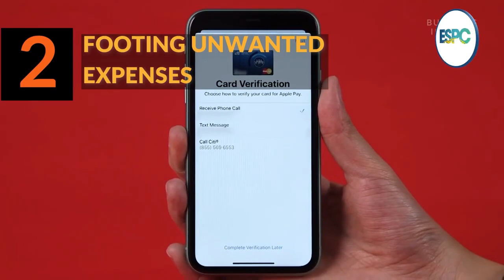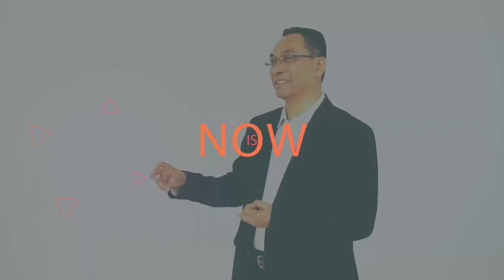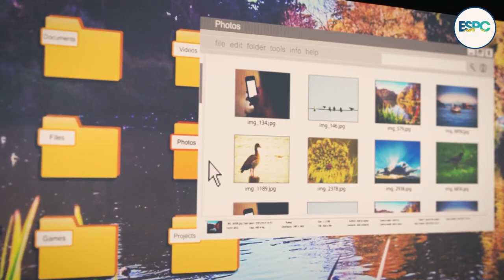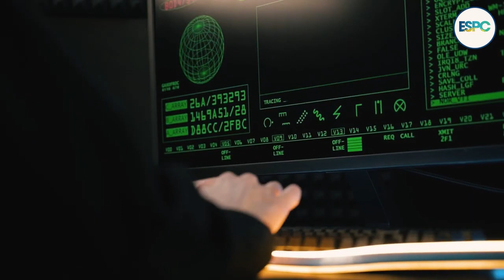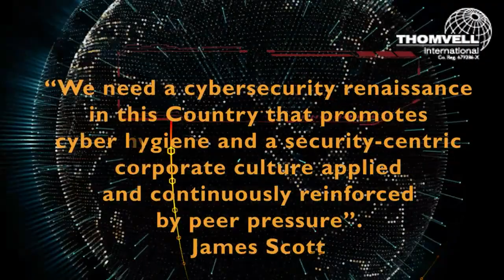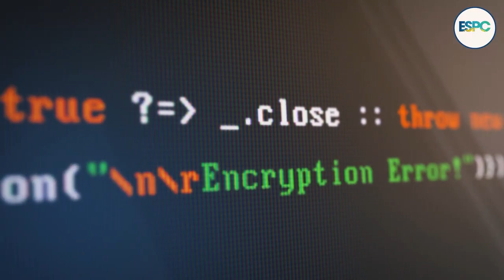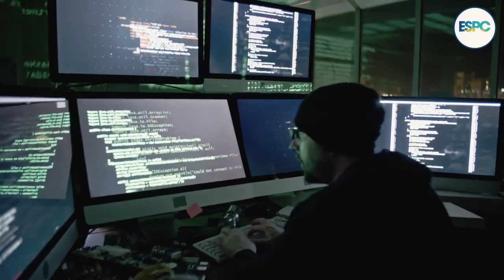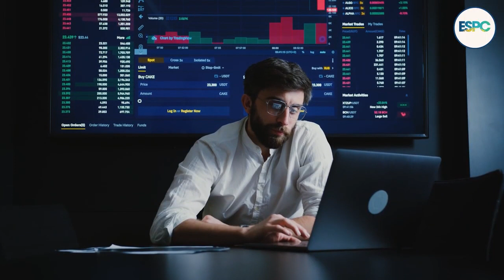Ep9 Focus Interview With Dr Jazz.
How does Ransomware Reports contribute to a healthy companies.